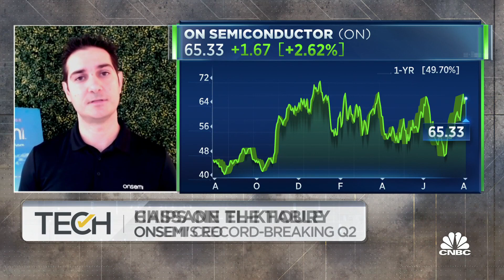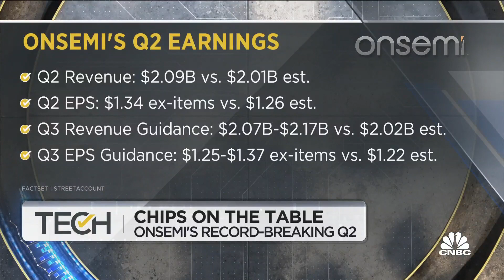When things are good, companies need to prepare for what's to come, says Onsemi's El-Khoury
Hassane El-Khoury, Onsemi CEO, joins 'TechCheck' to discuss the company's quarterly earnings results, how clear the demand picture is and more.